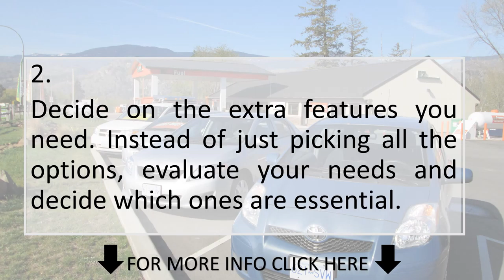CAR RENT TIPS - HOW TO HIRE YOUR CAR IN THE SAFEST &CHEAPEST WAY FOR YOUR COMING VACATION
- Going to a trip? Planning to go rent a car?